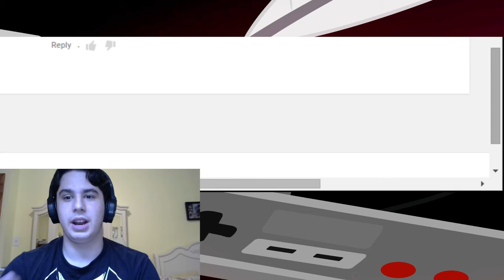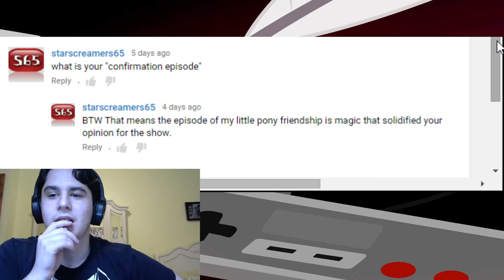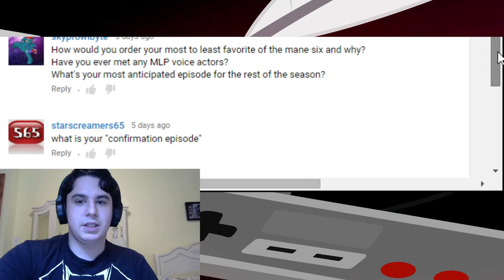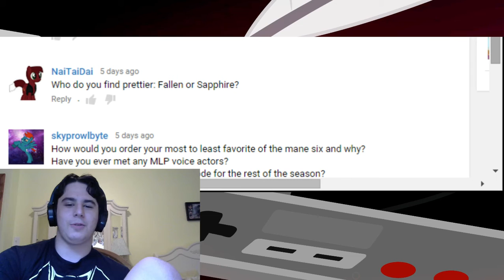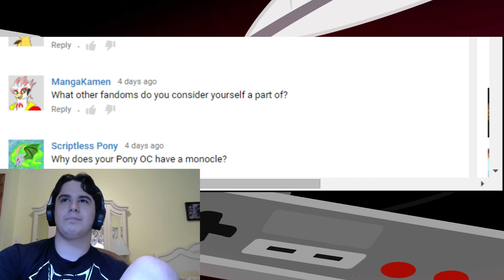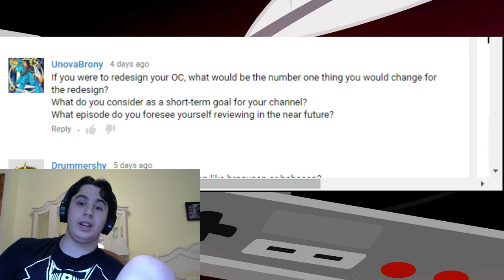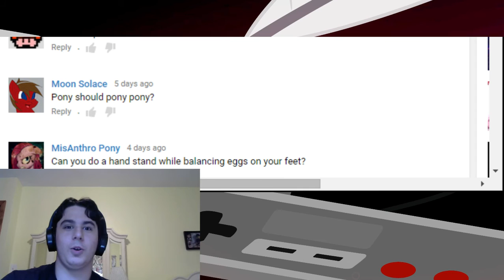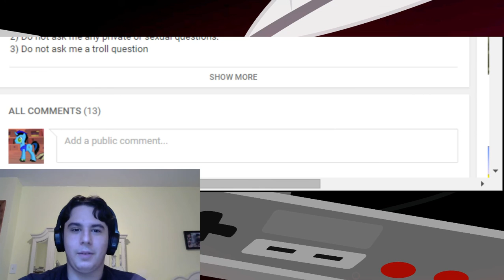YOUR QUESTIONS ANSWERED! 100 Subscriber Q and A!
Once again, thanks to all of you for being with me, for however long.
In the past month I have gotten more subs then the 14 months before it. Thank you all so much.

And thanks for the questions! I enjoyed them very much!
Perhaps one day that handstand egg feet challenge will happen.
Maybe some day...